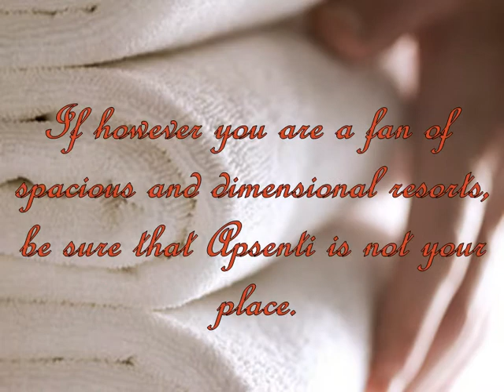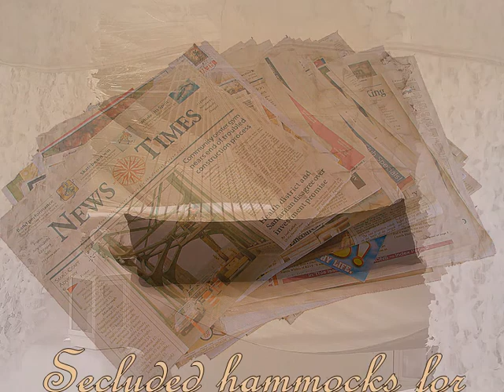Apsenti Facilities & Amenities.wmv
Apsenti hotel in Mykonos island only for Couples. Facilities & Amenities